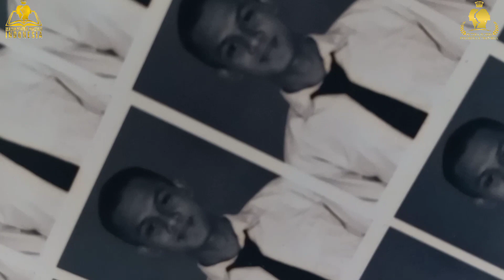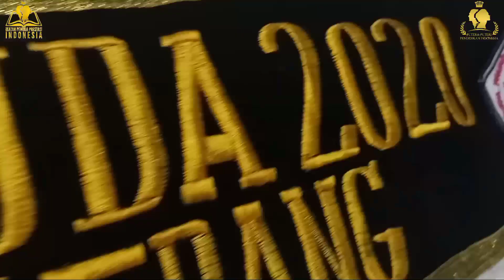Video Profile Rifki Baedowi - Putera Pendidikan Banten I 2021 (Kategori Dewasa)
"Banyak orang yang telah meninggal, tapi nama baik mereka tetap kekal. Dan banyak orang yang masih hidup, tapi seakan mereka orang mati yang tak berguna." (Imam Syafi'i)

Halo teman-teman! Saya Rifki Baedowi Finalis Putera Pendidikan Indonesia 2021 Perwakilan Provinsi Banten.

Saya Mahasiswa Jurusan Sistem Informasi di Universitas Terbuka Serang. Pengalaman hidup mengajarkan banyak hal dan membentuk pribadi yang tangguh.

Selain Kuliah,Saya aktif mengembangkan diri dan melestarikan budaya debus Banten di salah satu perguruan,menjadi volunteer serta relawan kemanusiaan.

Saya percaya "Jika kita selalu berbuat kebaikan,maka hal-hal baik akan selalu menghampiri"

Berbagai prestasi saya raih bahkan pernah dinobatkan sebagai Alpha Zetizen Banten 2017 dan Duta Pemuda Kota Serang 2020,namun itu semua tidak menjadikan saya   menyombongkan diri. Karena saya sadar bahwa tolak ukur nilai seseorang bukan hanya dari sebuah prestasi.

Ayo! berjuang bersama untuk mewujudkan generasi emas untuk Indonesia cerdas!